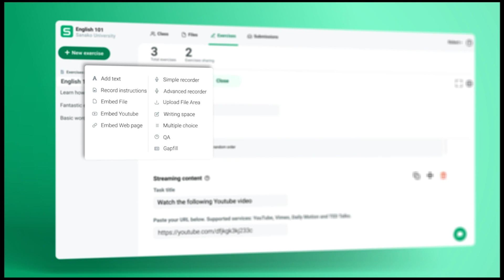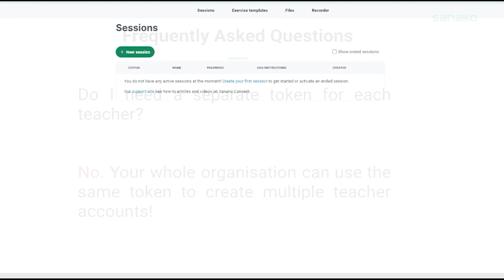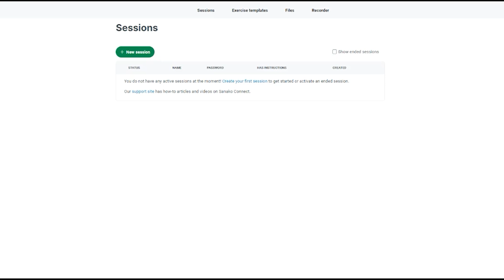1. Sanako Connect - Signing in for the First Time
Welcome to Part 1 of our step-by-step instructional video guide on Sanako Connect. In this video, we show you how to sign into Sanako Connect for the first time, whether you're an individual teacher user or an institution admin (School / University admin user).